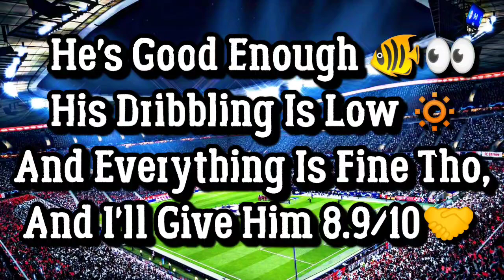🐠 94 RATED TROPICAL🍹TOUR PEPE REVIEW IN FIFA MOBILE 22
In This Video I'm Gonna Review The 94 RATED Rw Pepe of Tropical Tour In Fifa 😱 Mobile 22!🦕🤙💓❤️

         🌟💫TAGS🌟💫:

BEST COIN MAKING TRICKS
BEST COIN MAKING TRICK IN FIFA MOBILE
BesT Team UPGRADE
BEST TEAM UPGRADE
MESS TRANSFER
NEYMAR MBAPPÉ MESSI
BEST RW IN FIFA MOBILE 22